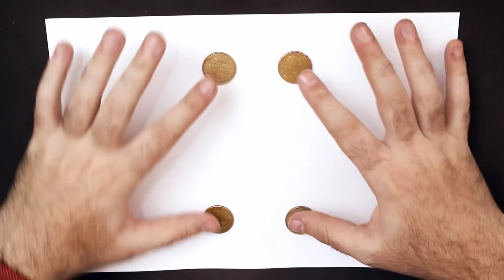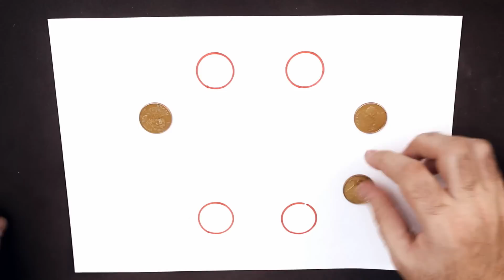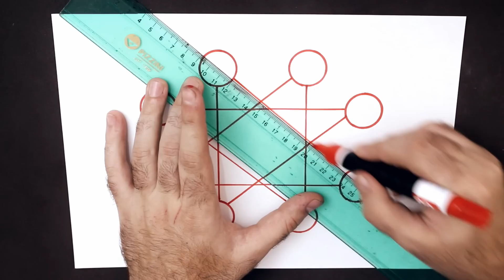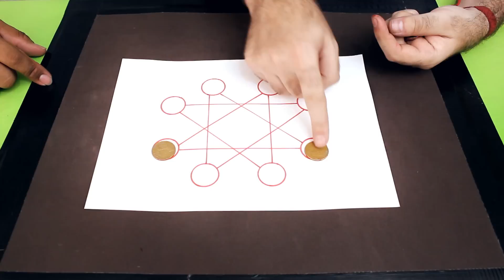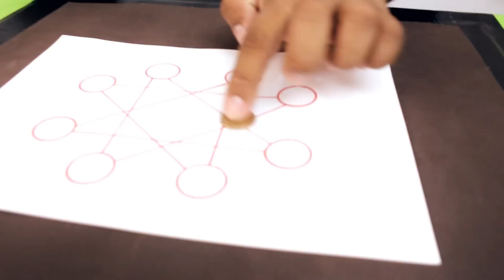Las monedas trabadas│Apuesta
:::::::::::::CREDITOS::::::::::::::::­­

Cámara, Conducción y edición ➜ Mario Vaira
Colaboración especial ➜ Rosy Santos